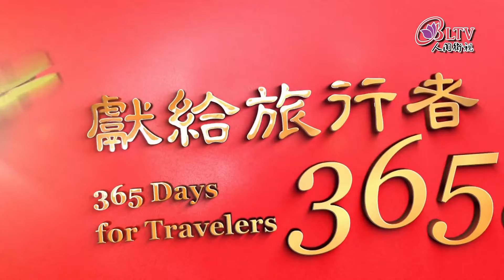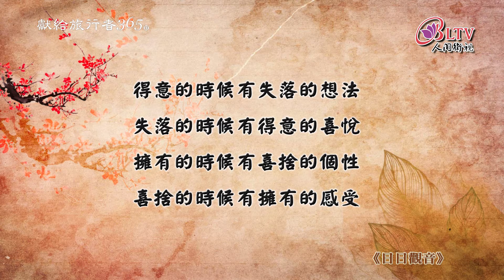獻給旅行者365日－7/20【江峰平－日日觀音】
【日日觀音】
佛光星雲( 1927 -   )
悲傷的時候有歡笑的表情，
歡笑的時候有悲傷的掛念。
忙碌的時候有輕鬆的感受，
輕鬆的時候有忙碌的進取。
貧窮的時候有富貴的自尊，
富貴的時候有貧窮的謙虛。
急躁的時候有緩慢的修養，
緩慢的時候有急躁的精神。
憂苦的時候有快樂的觀念，
快樂的時候有憂苦的心情。
發怒的時候有慈悲的心情，
慈悲的時候有發怒的認真。
得意的時候有失落的想法，
失落的時候有得意的喜悅。
擁有的時候有喜捨的個性，
喜捨的時候有擁有的感受。

發行單位：中華古今人文協會
地址：110047台北市信義區松隆路327號8樓